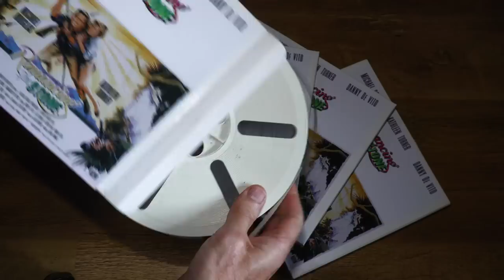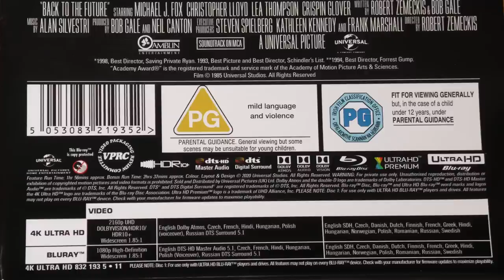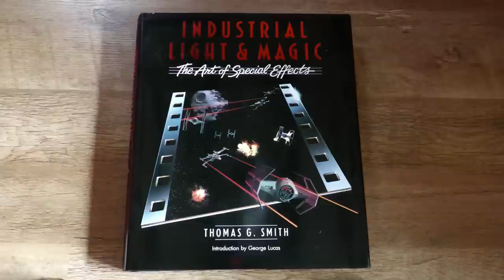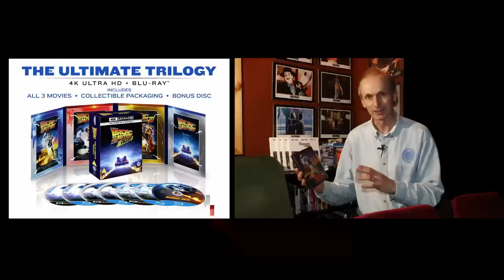BACK TO THE FUTURE 4K UHD BLU-RAY REVIEW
Review of the 4K UHD Blu-ray release of the Robert Zemeckis 1985 classic 'Back To The Future' starring Michael J. Fox and Christopher Lloyd.  This is the steelbook version and comes with a 4K disc and Blu-ray disc.  All the extras have been on previous releases but are included on both discs in this case.
Aspect ratio: 1.85:1  Dolby Atmos sound.
4K disc is eminently superior to the Blu-ray on this occasion.